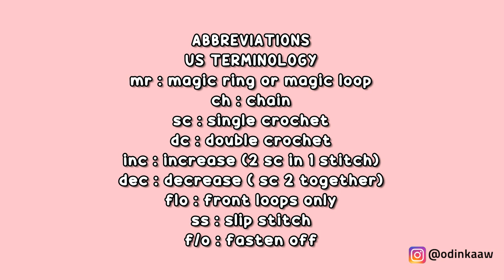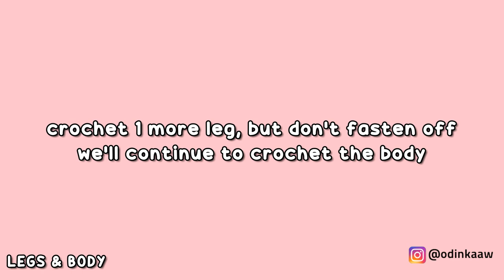LLAMA 🦙 PART 1 | LEGS & BODY, ARMS | HOW TO CROCHET | AMIGURUMI TUTORIAL